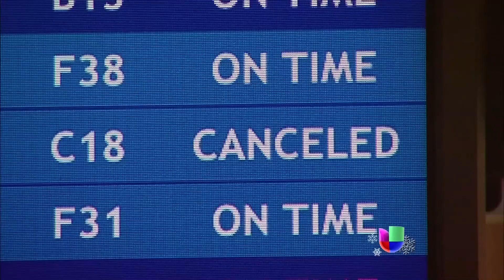Más de 110 millones de personas afectadas por el mal tiempo en EEUU -- Noticiero Univisión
La tormenta invernal podría prolongarse durante el inicio de semana y seguir afectando varias regiones de EEUU.